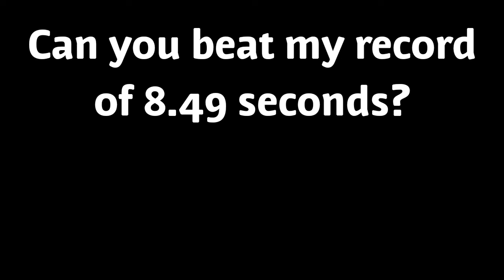Eating 10 peas with a cocktail stick challenge